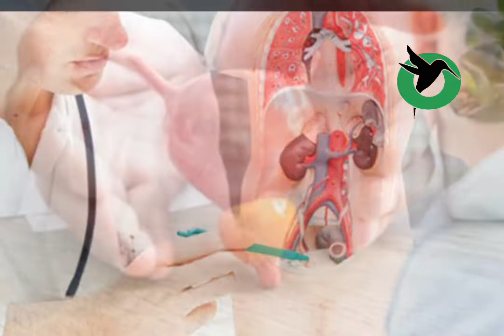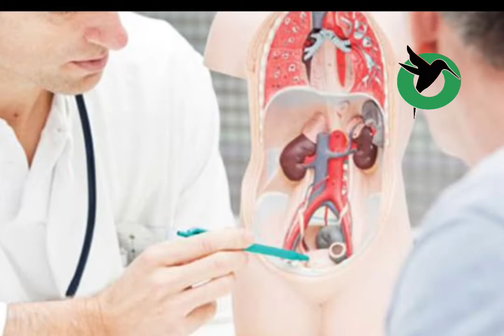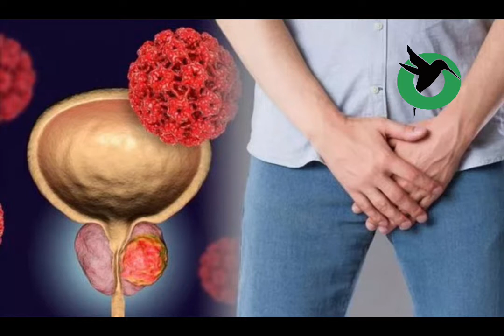Visita al urólogo en Puyo - Salud Masculina